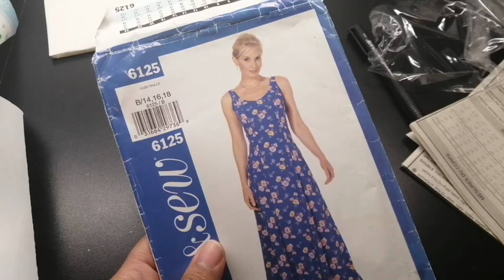Making a Sally Costume with Fabric Scraps Only! Cosplay Making Video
You still have leftovers of fabrics you just feel too bad to throw away? Me too! This is how the idea of this Nightmare Before Christmas project came to life.

Years and years of leftover materials and fabric scraps turned into a recycled and low budget cosplay project. No new material, fabric, supplies or accessories were purchased at all for the making of this costume. It was made with what I already had at home, including the wig. so some liberty were taken with the original Sally design. But overall, it catches the main idea behind the iconic ragdoll from Halloween Town ^^ 👻🎃

Happy Halloween!

I'm Darkarnival Butler and I've been cosplaying since 2011 ^^ I'm an international master cosplayer from Quebec City, Canada ^^

Amazon Wishlist